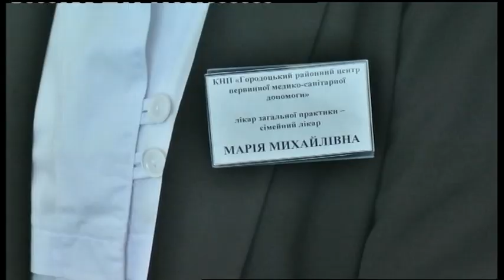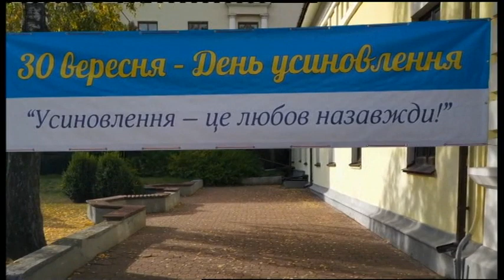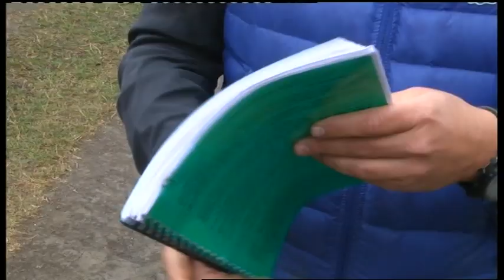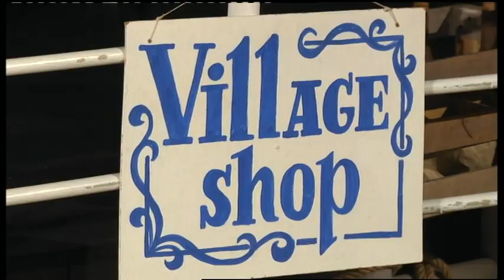30.09.2019. Новини. 20:30